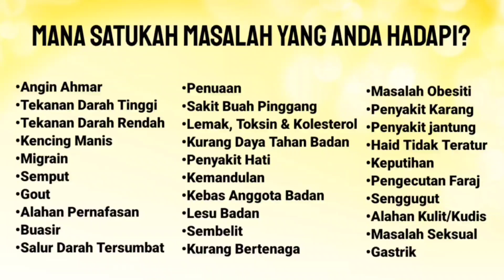SUKAR BERSUARA, BUANG GANGGUAN HALUS | TOK GURU TABIB DIRAJA DATO' ADAM M ISA 0192169911 9AM-5PM